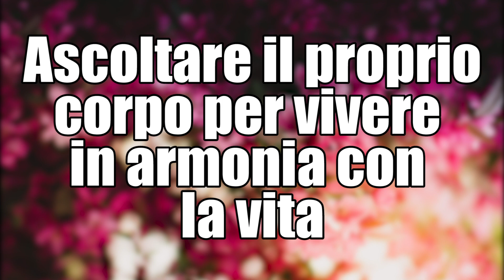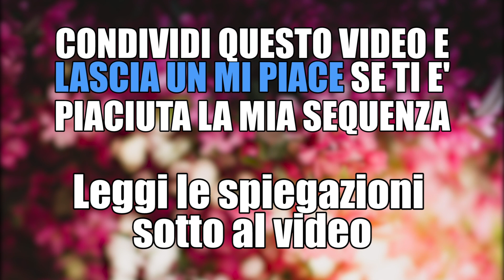Ascoltare il proprio corpo per vivere in armonia con la vita | Silva iotti spiegazioni Yoga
Spiegazioni del pensiero dei Maestri di Yoga e di Consapevolezza della Vita. Spunti di riflessione per allenare la Mente e la capacità di DISCERNIMENTO.

 Il mio nuovo Libro: Odaka Yoga e Mindfulness, formato kindle:
🌸💫LIBRO L'uso Consapevole della mente formato kindle: